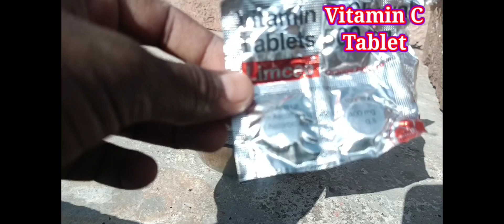New Science Experiments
New Science Experiments experiment ‎@thecrazyexperiment4532
New New Science Experiments